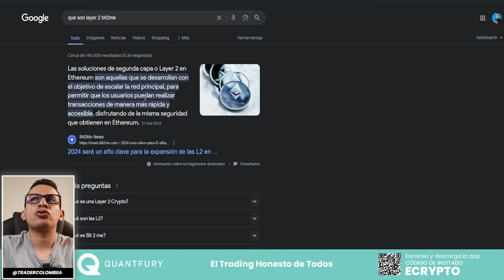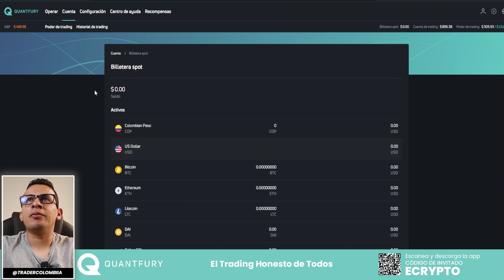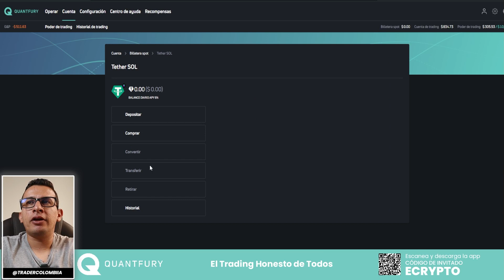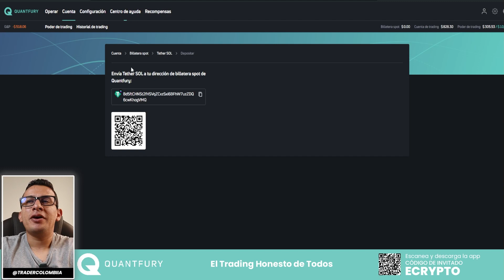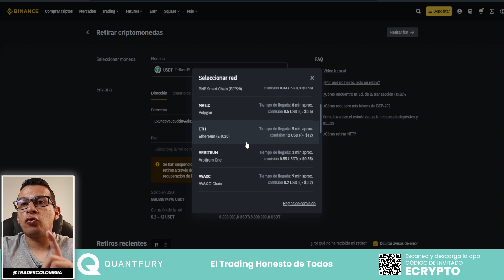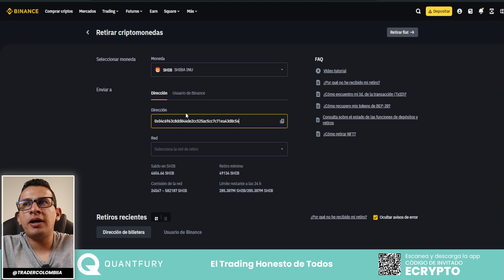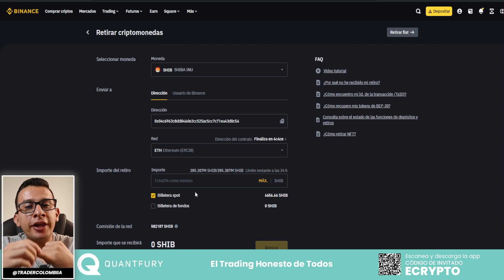🥸 Cómo transferir de Binance a Quantfury - 2024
En este video verás como pasar criptomonedas de manera correcta desde cualquier exchange o billetera externa a tu cuenta de quantfury

🟢 Ey!!! Conviértete en Quantfuriano. Opero en Quantfury porque me da las mejores condiciones de trading. Opera e invierte SIN comisiones ni tarifas de préstamo, a precios spot en tiempo real desde las bolsas globales. Recibe una acción o criptomoneda gratis con este código de invitación: 🔥 ECRYPTO 🔥

🆘 Ayuda al Canal Indirectamente utilizando estos Enlaces de afiliación

➤Donaciones BTC➤ 3MnGdoYBD8reqEcTMxP7NTwRPjpgFNL6Dr
➤Donaciones ETH➤ 0xED0cc221E697CC32d10eF85b33b32F3D82499359